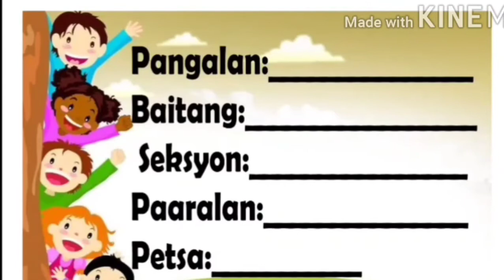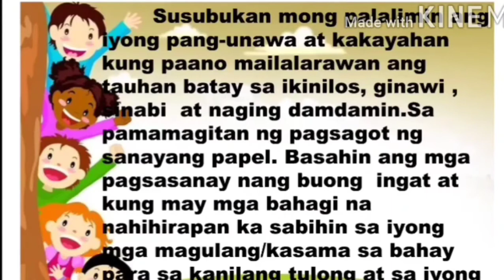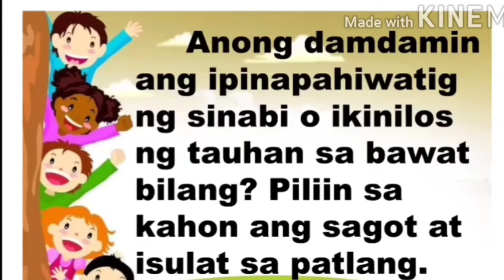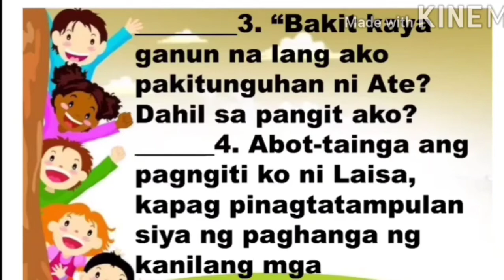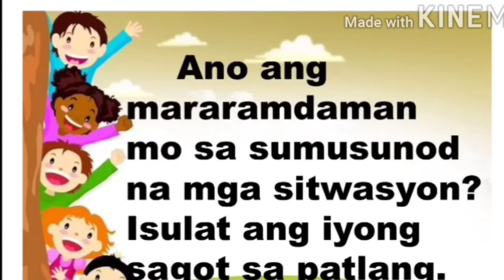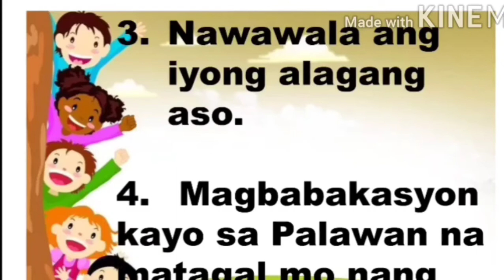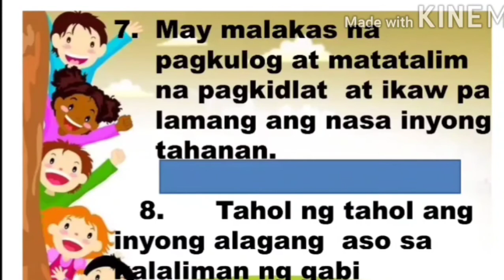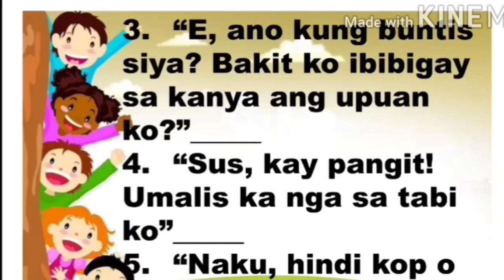Filipino 4 Worksheet/ Pagsasanay MELC no 12 second grading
Filipino 4 Worksheet/ Pagsasanay MELC no 12 Mailalarawan ang iginawi/ ikinilos /sinabi  Ng tauhan sa kwento/teksto